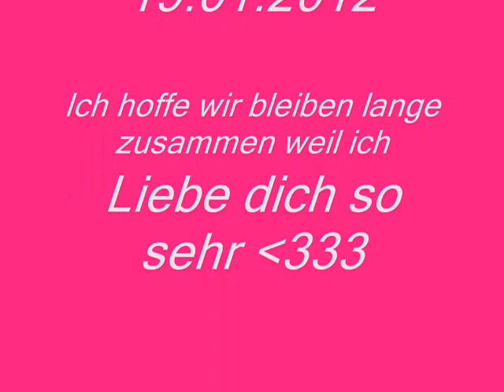Schaatz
schatz ich liebe dich 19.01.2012